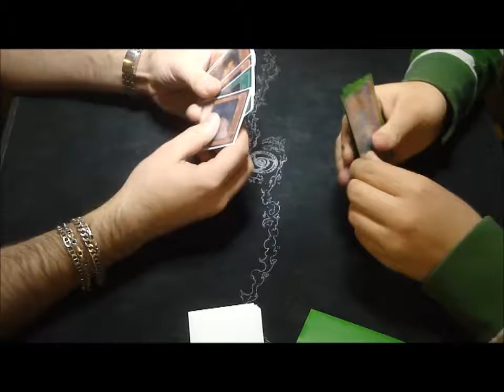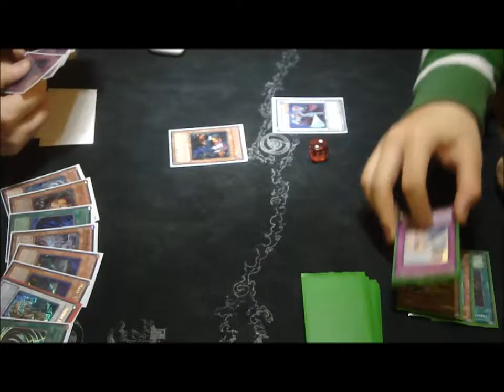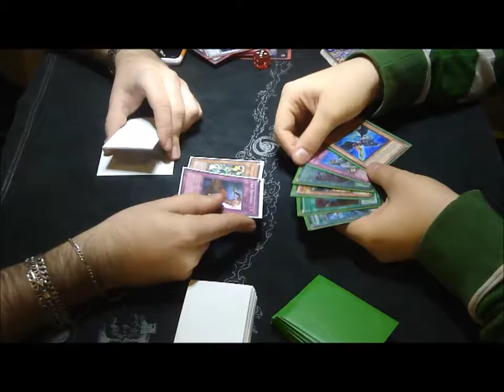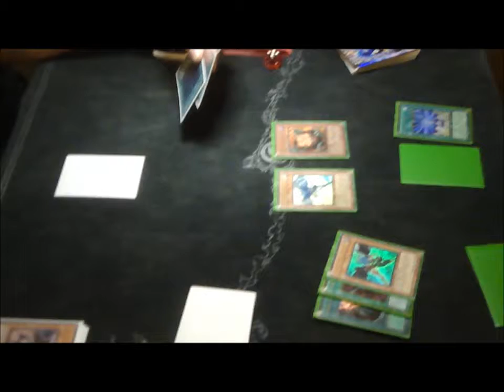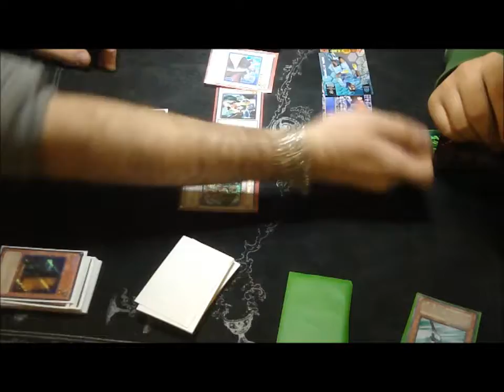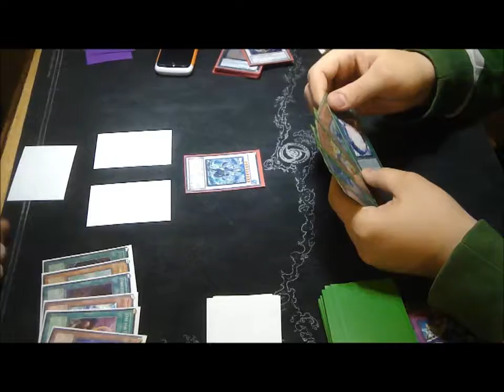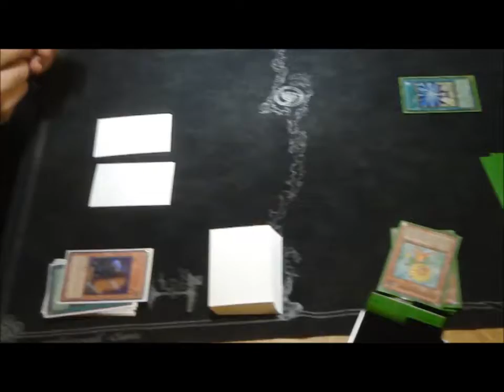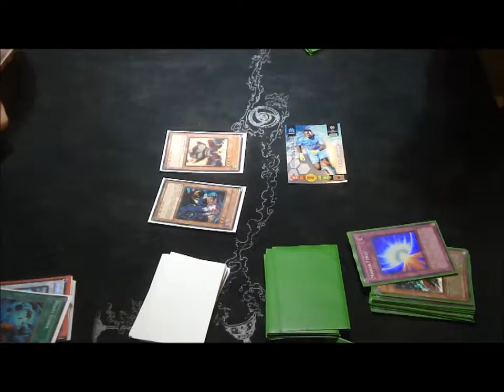Tengu Plant vs Hero Plant Full Match